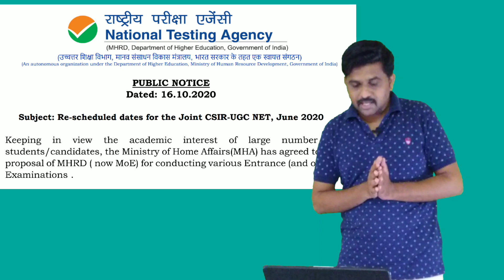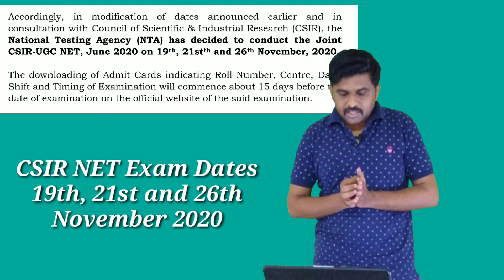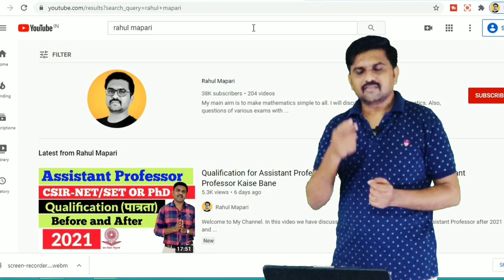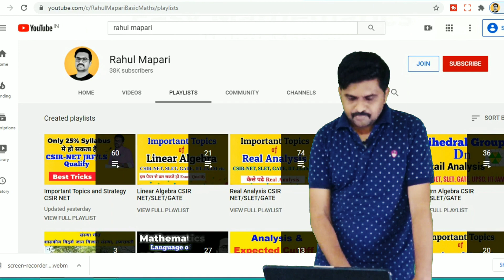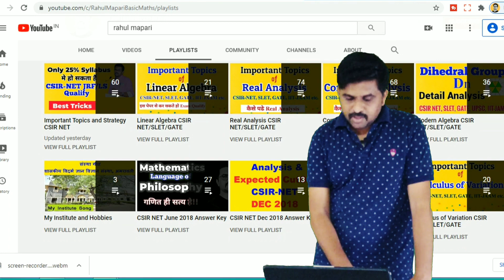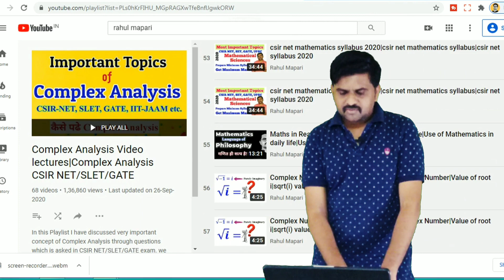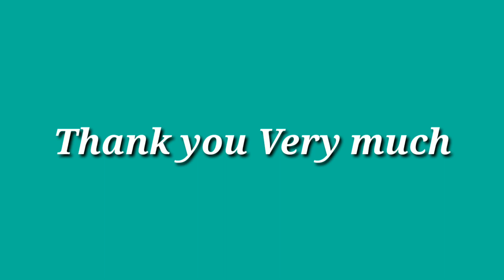CSIR NET June 2020 Date|CSIR UGC NET Latest News|csir net exam Date|How to prepare csir net online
Good news for csir net aspirants. csir net exam date release. csir net latest update. csir net latest news.
Anyways, you can search my videos by just type mapari sir or rahul mapari or rahul mapari real analysis or rahul mapari complex analysis.

You can also watch more videos on very fundamental concept of mathematics or basic concept of mathematics on my channel rahul mapari or you can search videos of real analysis in the playlist of rahul mapari real analysis.

Also We try to make mathematics simple for all. How to study Basic concepts of mathematics. We focused on concept through the previous questions of CSIR NET/GATE/SET/UPSC/IIT JAM examinations.